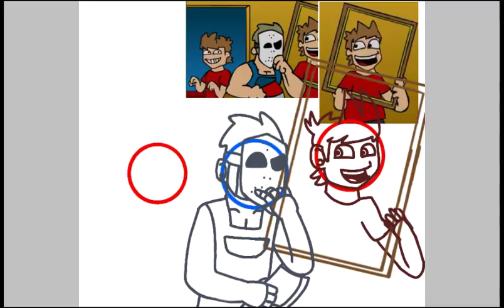Tord 1 Axe Wielding Maniac 0 Eddsworld Speedpaint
Ok so I have got to fix this audio problem idk how but I hate to have to upload one video about four times